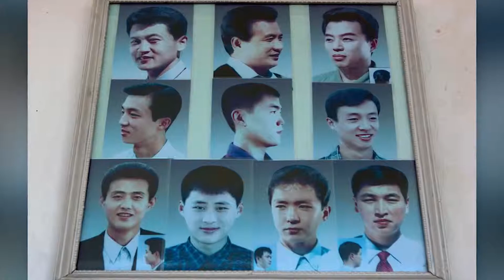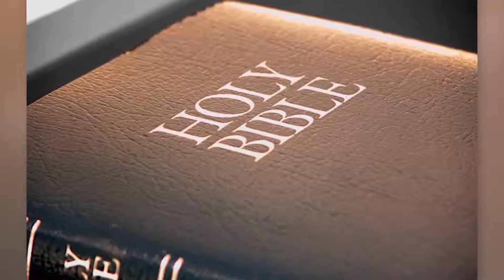12 Crazy Laws That Only Exist In North Korea